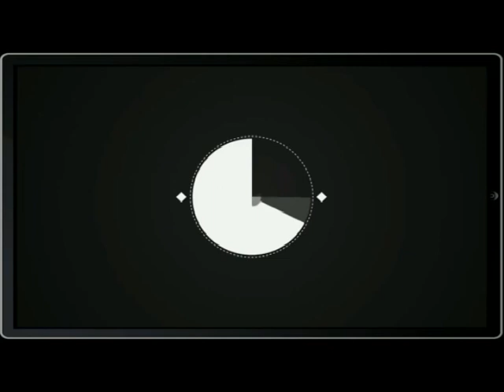# இளைஞர்களை காக்க வந்த தெய்வம் - பொன்மனச் செம்மல் எம்.ஜி.ஆர் - Kovai Thambi.